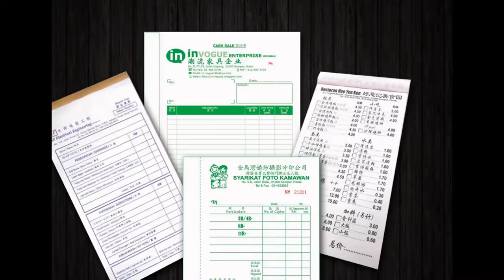Senai Bill Book, Business Form, Design, Printing, Delivery in Senai Johor Malaysia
Senai Offset Printing Shop | Offset Printing Shop in Senai Johor Malaysia
Senai Digital Printing Shop  |  Digital Printing Shop in Senai Johor Malaysia
Senai Offset Printing Company  |  Offset Printing Company in Senai Johor Malaysia
Senai Digital Printing Company  |  Digital Printing Company in Senai Johor Malaysia
Senai Offset Printing Service  |  Offset Printing Service in Senai Johor Malaysia
Senai Digital Printing Service  |  Digital Printing Service in Senai Johor Malaysia

Senai Bill Book Printing Shop  |  Bill Book Printing Shop in Senai Johor Malaysia
Senai Bill Book Printing Company  |  Bill Book Printing Company in Senai Johor Malaysia
Senai Bill Book Printing Service  |  Bill Book Printing Service in Senai Johor Malaysia
Senai Bill Book Design Service  |  Bill Book Design Service in Senai Johor Malaysia
Senai Print Bill Book Service  |  Print Bill Book Service in Senai Johor Malaysia
Senai Bill Book Delivery Service  | Bill Book Delivery Service in Senai Johor Malaysia
Senai Bill Book Maker  | Bill Book Maker in Senai Johor Malaysia

Senai Business Form Printing Shop  |  Business Form Printing Shop in Senai Johor Malaysia
Senai Business Form Printing Company  |  Business Form Printing Company in Senai Johor Malaysia
Senai Business Form Printing Service  |  Business Form Printing Service in Senai Johor Malaysia
Senai Business Form Design Service  |  Business Form Design Service in Senai Johor Malaysia
Senai Print Business Form Service  |  Print Business Form Service in Senai Johor Malaysia
Senai Business Form Delivery Service  | Business Form Delivery Service in Senai Johor Malaysia
Senai Business Form Maker  | Business Form Maker in Senai Johor Malaysia

Senai Receipt Book Printing Company  |  Receipt Book Printing Company in Senai Johor Malaysia
Senai Invoice Book Printing Shop  |  Invoice Book Printing Shop in Senai Johor Malaysia
Senai Cash Book Printing  |  Cash Book Printing in Senai Johor Malaysia
Senai Print Voucher Book  |  Print Voucher Book in Senai Johor Malaysia
Senai Purchase Order Book Printing  |  Purchase Order Book Printing in Senai Johor Malaysia
Senai Billing Book Offset Printing Company  |  Billing Book Offset Printing Company in Senai Johor Malaysia
Senai NCR Bill Book Printing  |  NCR Bill Book Printing in Senai Johor Malaysia
Senai Custom Made Bill Book  |  Custom Made Bill Book in Senai Johor Malaysia
Senai Bill Book with Numbering & Perforation Line Maker  |  Bill Book with Numbering & Perforation Line Maker in Senai Johor Malaysia

Senai Commercial Air Conditioning System in Senai Johor Malaysia